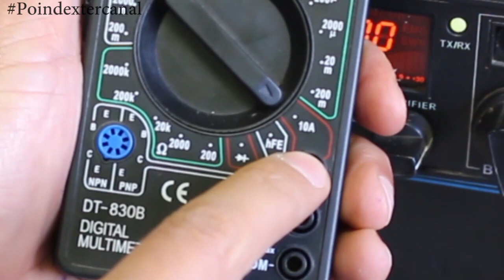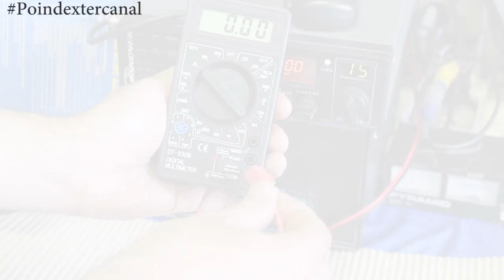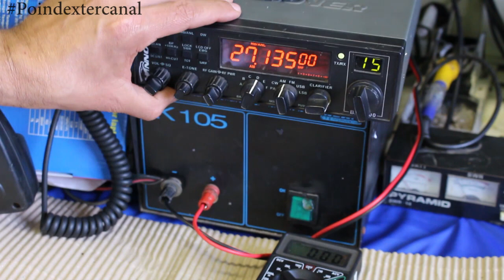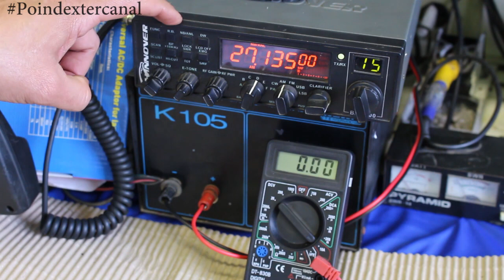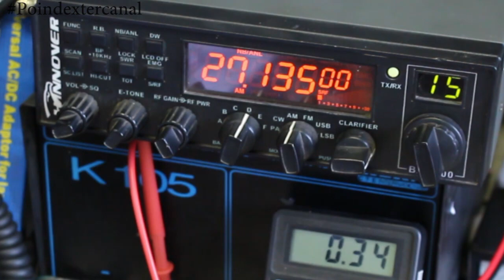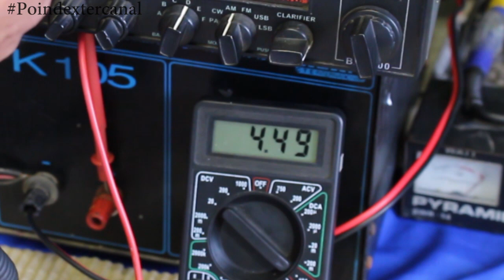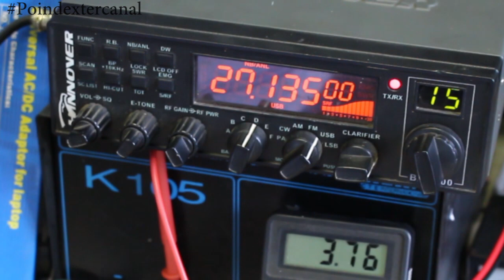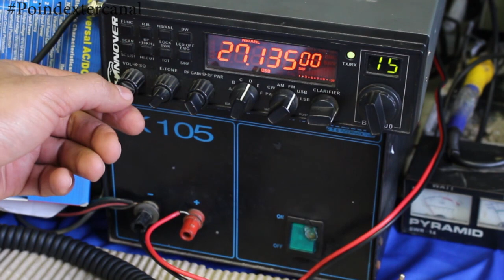COMO USAR O MULTIMETRO PARA MEDIR AMPERES Vídeo Hd 2016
Caso esteja procurando um multímetro barato para uso inicial e estudo Recomendo comprar um destes abaixo por estes link
 isso nos ajude a manter o canal

Neste vídeo, eu ensino rapidamente como medir amperagem(consumo do aparelho) com multímetro digital como exemplo de carga usei um Rádio Px   é simples e fácil  !
Por onde nos encontrar :
Facebook curta e siga nossa pagina :

Captação e Edição.:
Poindexter Produções e Conteudo